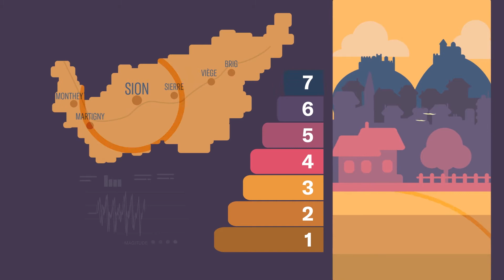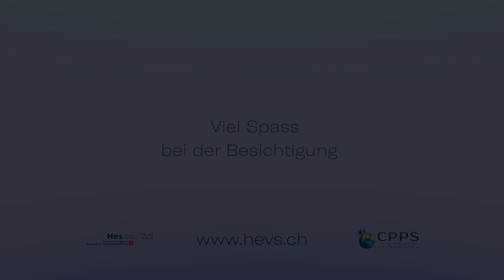Erdbebensimulator - CPPS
Um die Walliser Jugend und Bevölkerung auf die Gefahr eines Erdbebens aufmerksam zu machen und vorzubereiten, hat die Hochschule für Ingenieurwissenschaften der HES-SO Wallis ein innovatives Präventionskonzept entwickelt, mit dem Erdbeben und deren Auswirkungen wirklichkeitsgetreu nachgestellt werden können.